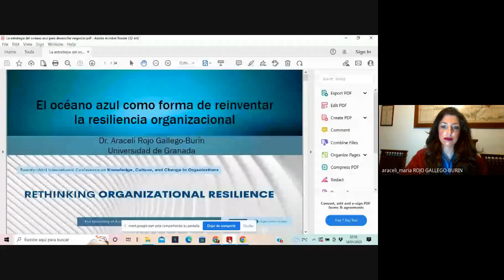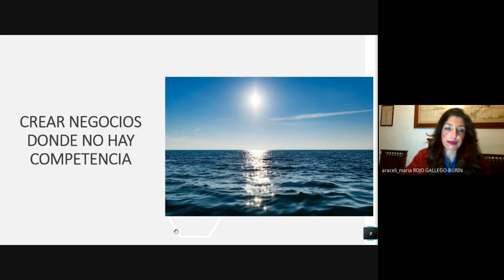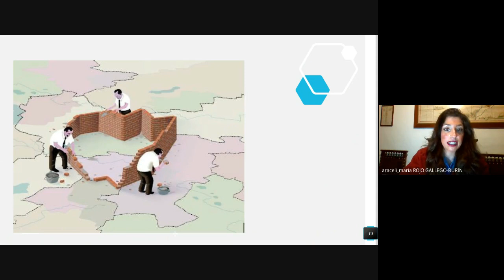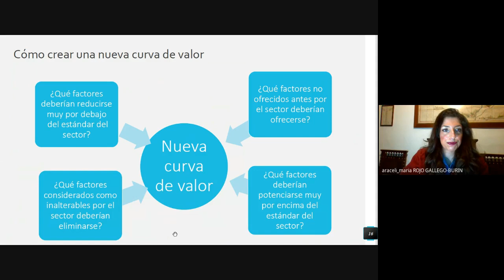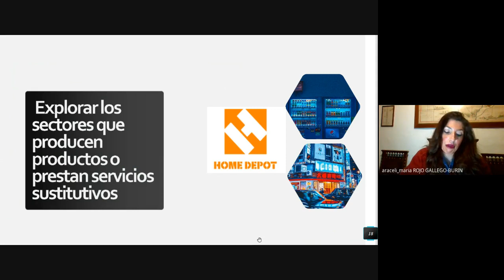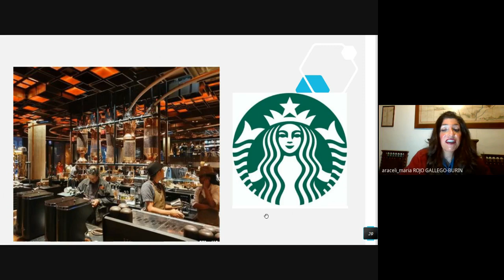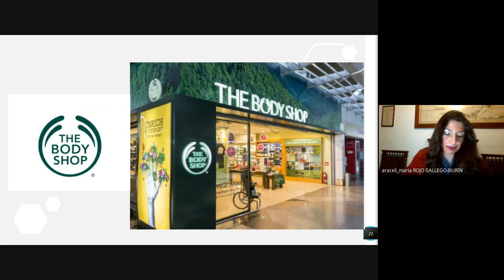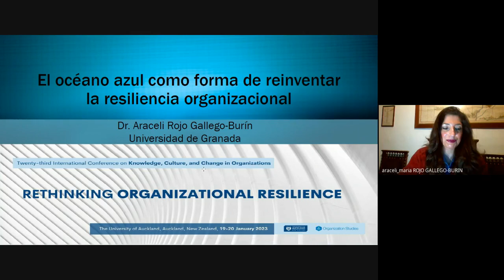El océano azul como forma de reinventar la resiliencia organizacional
XXIII Congreso Internacional de Conocimiento, Cultura y Cambio en Organizaciones
Universidad de Auckland
Auckland, Nueva Zelanda
19-20 de enero de 2023